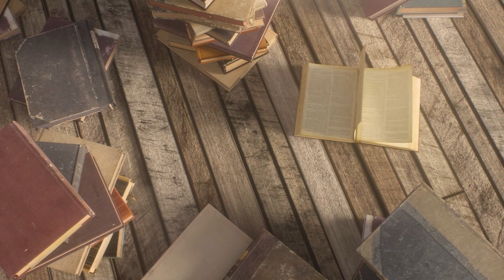Personaliteti i muslimanit | 10. Besimtari me vetveten (III) - Zeki Çerkezi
Emisioni "Personaliteti i muslimanit"
Çdo të Shtunë prej orës 20:00 në Peace TV Shqip